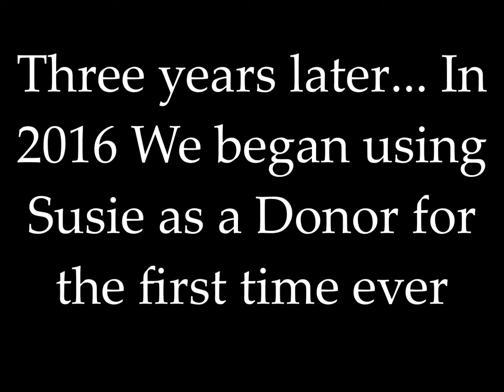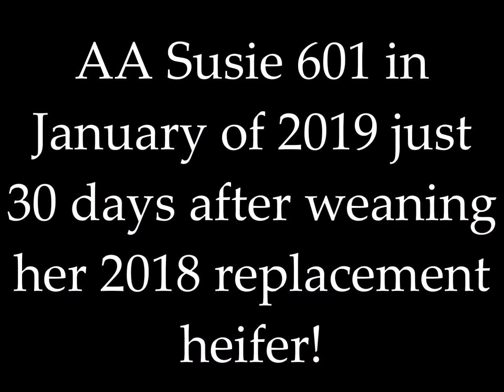AA Susie 601 Donor video